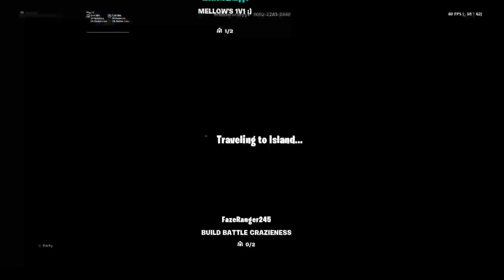Hii guys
Hi its Theo this is our channel .We do things like play Roblox and Minecraft and loads more games subscribe and hit the bell to get notified when we post a new video